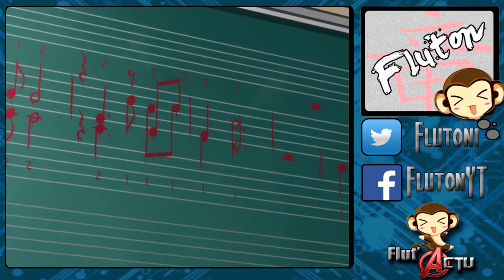Flut'Actu #7 : Haruchika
Flut'Actu est une chronique parlant de mon actualité cinéma, lecture, anime de saison, jeux vidéo . Dans ce septième Flut'Actu je vais vous parler de mon coups de coeur de cet hiver, haruchika !